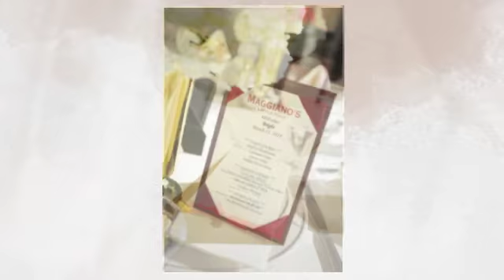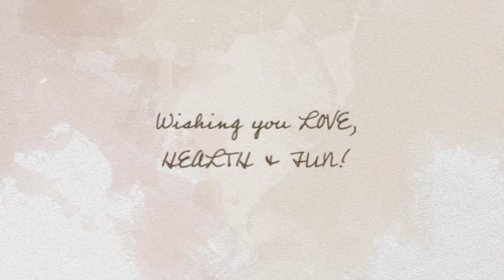Maggiano's | Weddings Carita & Kyle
Maggiano's Las Vegas was the location for Carita & Kyle wedding.  The entire Sight & Sound Event team led by our CEO of FUN, Jodi Harris was there to create a special day for our couple.  Our DJ T created the sound track for our photographer Rafael to capture these favorite moments.

Our wedding planner is available to help you with your special day.  Sight & Sound Events is a FUN company for FUN people!